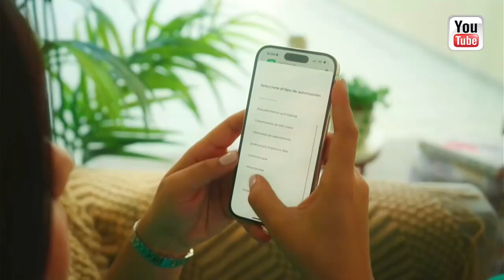Comentarios: Ramón Núñez Ramírez █ Domingo 15 Sept 2024